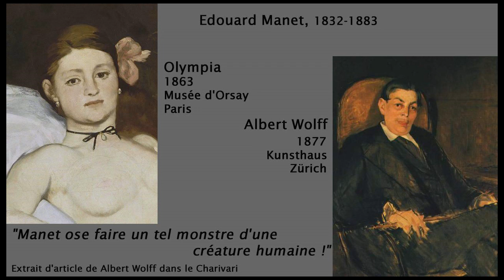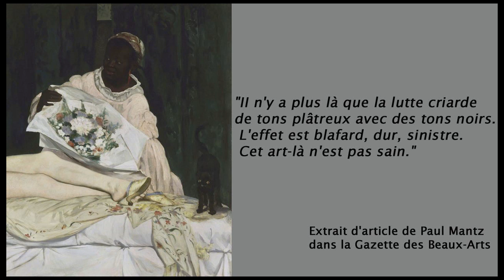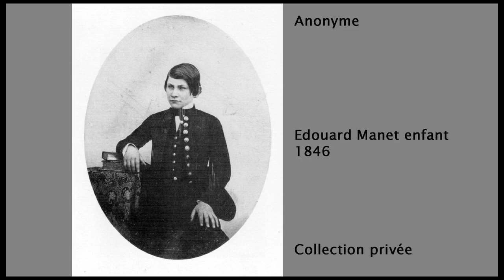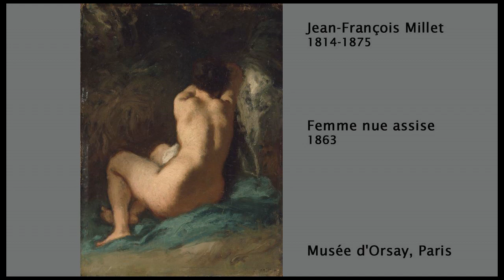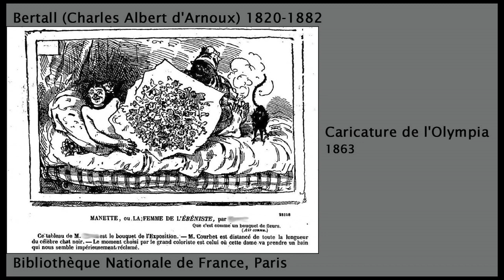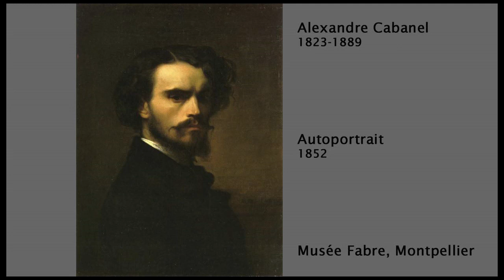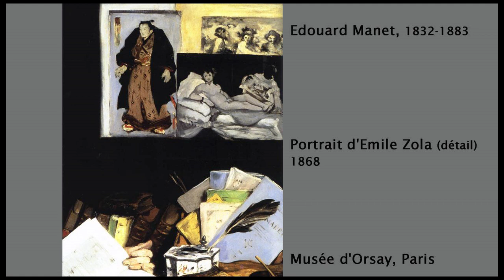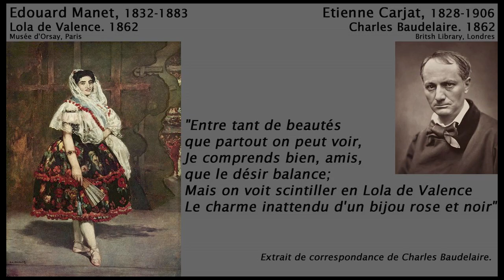Les clés du regard [15] - Edouard Manet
Edouard Manet ( Paris 1832 - Paris 1883) Olympia - 1863 huile sur toile 1,305x1,903 , Paris , Musée d'Orsay - L'Olympia crée le scandale. La gazette politico-culturelle de 1863. La formation de Manet. Déjeuner sur l'herbe au salon de 1863. L'Olympia au salon de 1865.